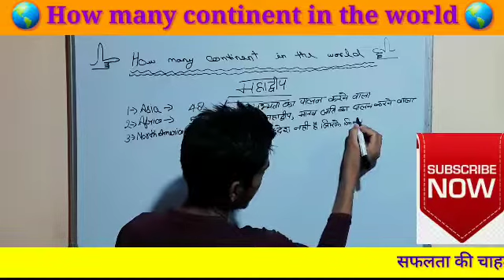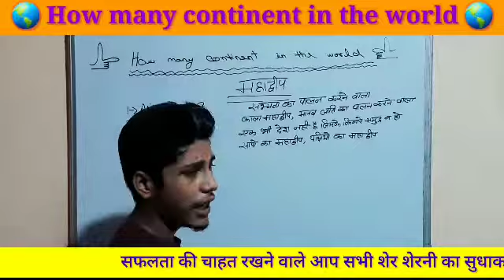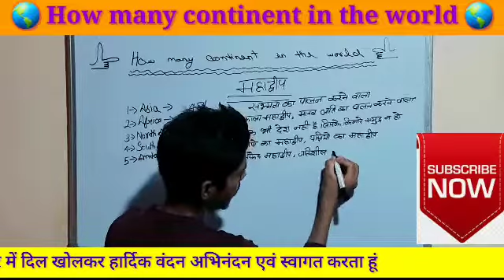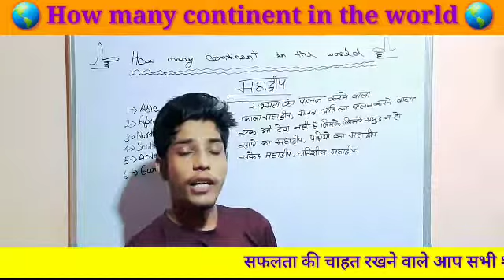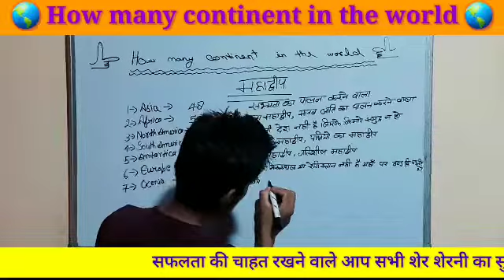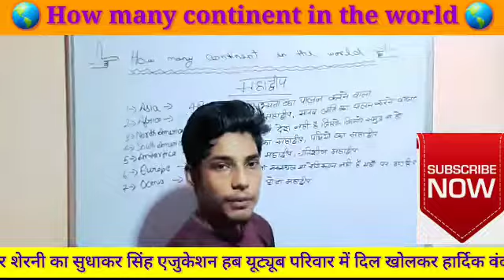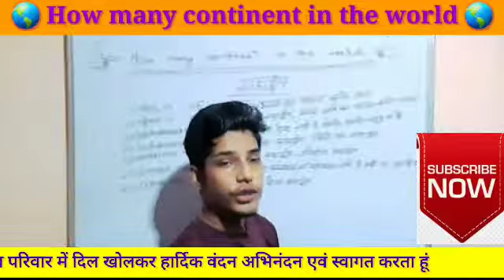UPSC 🌎 How many continent in the world 🌎 विश्व में महाद्वीपों की संख्या कितनी है ? By Shivansh sir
हेलो दोस्तों नमस्कार मैं "शिवांश यादव" आज आप सभी लोगों को "हाउ मेनी कॉन्टिनेंट् इन द वर्ल्ड" "विश्व में महाद्वीपों की संख्या कितनी है ? उसके बारे में बताने जा रहा हूं

🌎 UPSC
🌎 How many continent in the world 🌎 विश्व में महाद्वीपों की संख्या कितनी है ?
🌎  By Shivansh sir

How many continent are in the world?

Are there 8 or 9 continents?

What are the 7 continent and their country?

What are the 8 continent of the world?

What continent is China in?

Is Europe a country?

How many country are in Asia?

What continent is Russia?